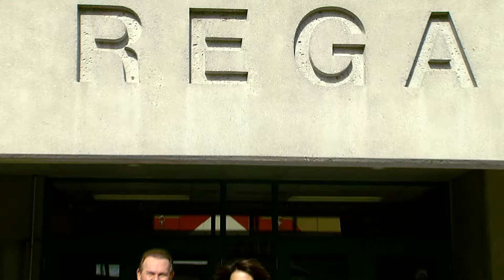Teacher of the Month March 2020